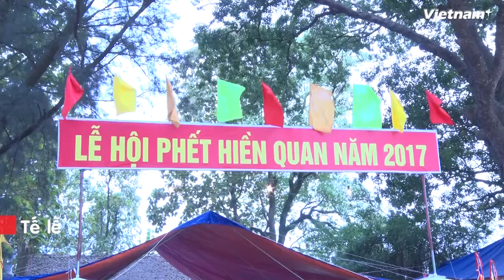Tế lễ tại Lễ hội cướp phết Hiền Quan 2017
Hội Phết Hiền Quan được tổ chức từ ngày 12 đến 13 tháng Giêng  âm lịch hàng năm tại xã Tam Nông, huyện Tam Nông, tỉnh Phú Thọ. Lễ hội nhằm tôn vinh công lao và tưởng nhớ Thiều Hoa công chúa.

Trận cướp Phết thu hút hàng không chỉ thanh niên mà cả những người đàn ông có tuổi trong và ngoài làng. Chỉ khi có người cướp được quả Phết thứ nhất, quả Phết thứ hai mới được mang ra. Nếu ai cướp được quả phết mà không có người nào đuổi theo hoặc có người đuổi theo nhưng không chạm vào người cầm được coi là người thắng cuộc. Người nào phe nào giành được phết thì năm đó được tin là năm may mắn với họ.

Người dân cũng nói rằng cho dù ai cướp được phết hay chúi, phe nào thắng hay thua cũng không ảnh hưởng tới tình đoàn kết của dân làng.